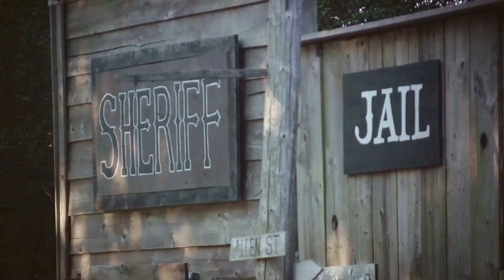Sheriff's Call - Immigration Law in Ohio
In the heartland of America, Butler County's sheriff is making waves. He's urging Ohio lawmakers to reform immigration law with a radical proposal; to criminalize illegal immigration at the state level. An unconventional approach which he believes would empower local authorities in handling immigration matters. Critics, however, raise concerns about its constitutionality and practicality. They question whether it would curb illegal immigration effectively, or simply burden the legal system. And what of the human rights of those implicated? These are the layers of this intricate narrative, a story of law, power, and humanity. As we explore deeper into this divisive issue, one thing remains clear. This is America, a land of debate, diversity, and democracy. And it's these discussions that keep our democracy vibrant and alive.